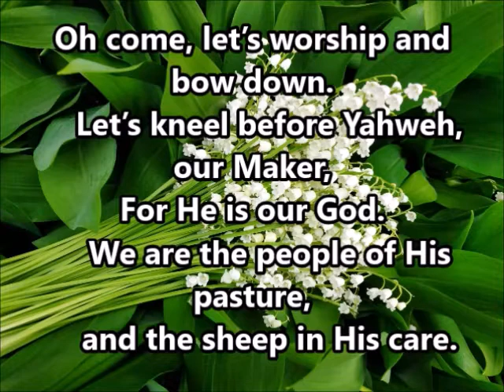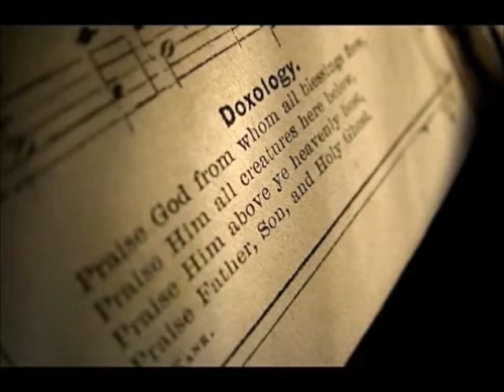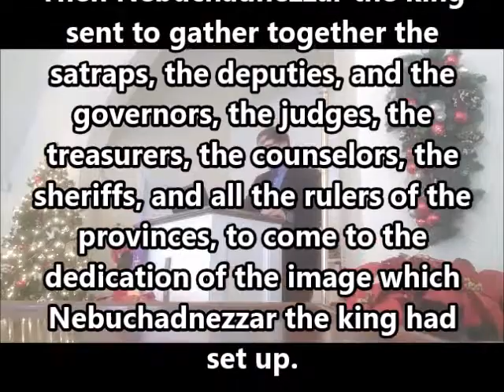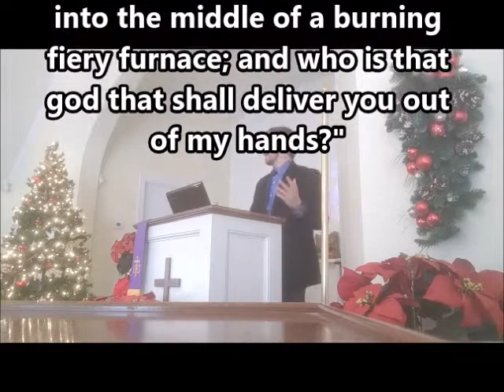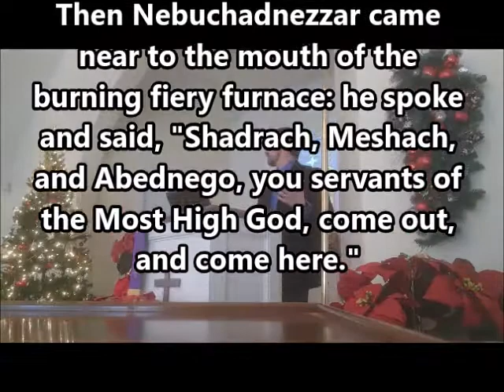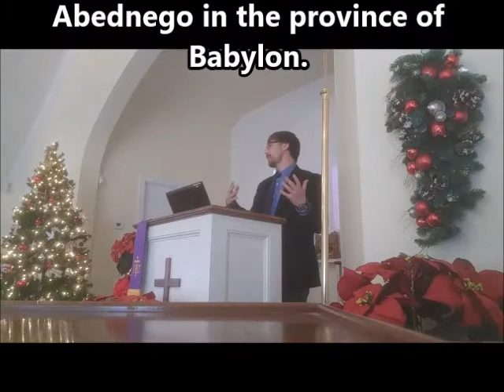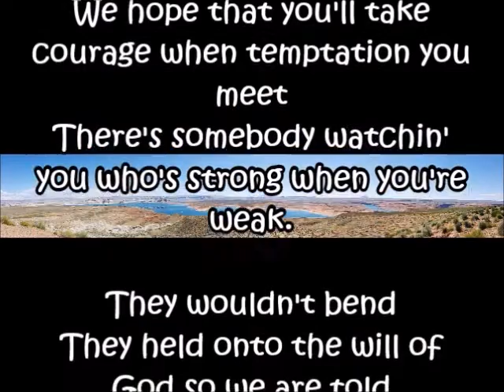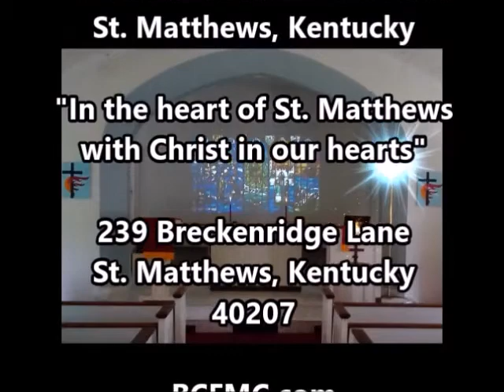Worship at Breckenridge Chapel: Daniel 3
An experience of worship from Breckenridge Chapel with a sermon on Daniel 3 by William Slider.